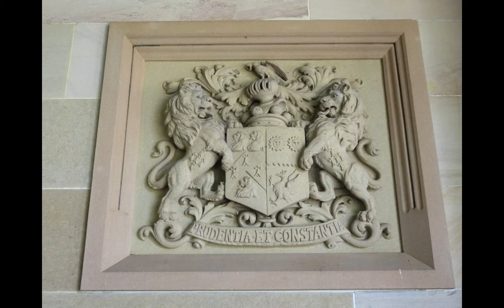Government House Syd 2 HD 1080p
Government House, Sydney